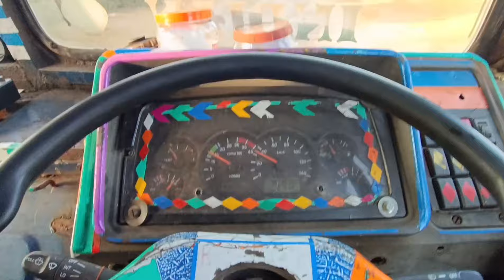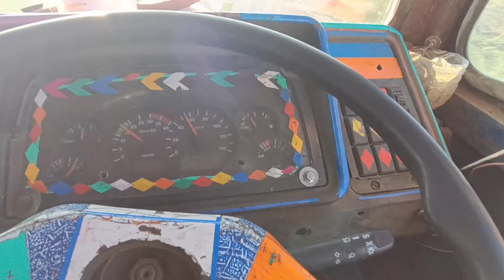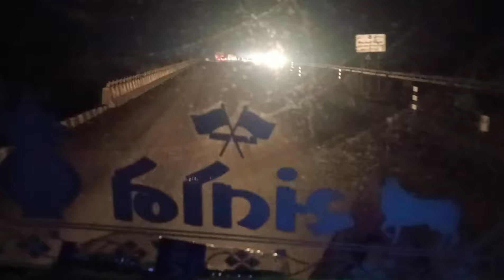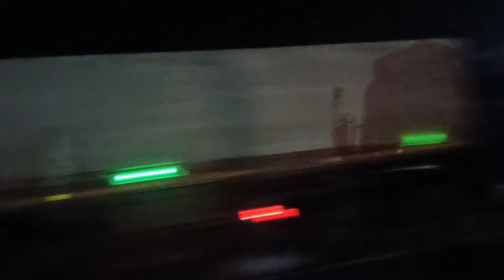finally nikal Gaye Ghar se gadi ke liye 🚛 Bhuj to Morbi 🚛truckvlog